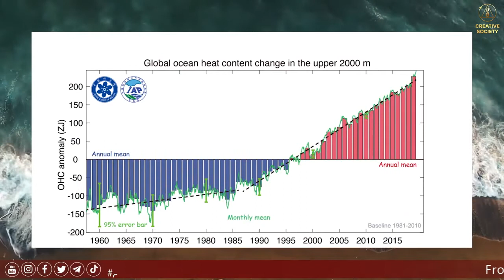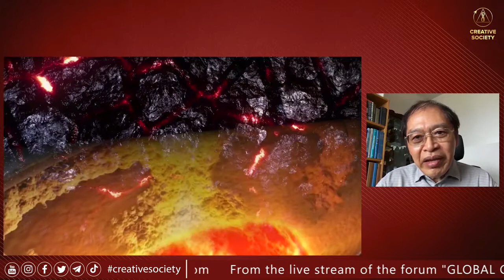Podvodne erupcije zagrijavaju morsku vodu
Zagrijavanje oceana povećalo se za 450%. Podvodne erupcije zagrijavaju morsku vodu, remete normalnu cirkulaciju oceana, koju inače regulira sunce. Vulkanizam je podcijenjen prirodni uzrok. Koliko god ujedinjeni, pravi znanstvenici mogu odvesti znanost u nebesa i šire.

🌍 Pratite poveznicu za gledanje online foruma „Globalna kriza. Mi smo ljudi. Želimo živjeti” na 100 jezika